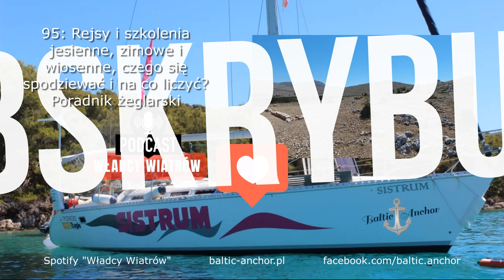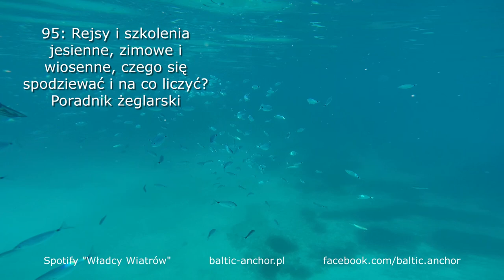95: Rejsy i szkolenia jesienne, zimowe i wiosenne, czego się spodziewać i na co liczyć? Poradnik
Czas na trochę inspiracji na temat nadchodzących rejsów i szkoleń w najbliższych porach roku! Dziś porównanie pływania latem z pływaniem jesienią, zimą i wiosną. Również o tym, jak wybrać szkolenie, rejs, z którego będziecie zadowoleni. Jakie są opcje i czego się spodziewać?

Maciej, Sławek, Paulina, Tomasz, Patrycja, Irina, Dorota